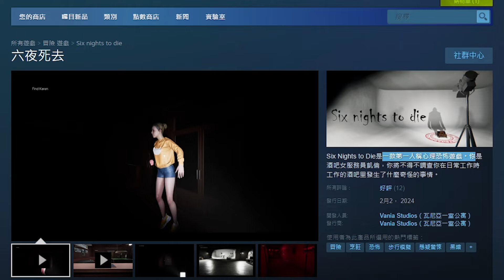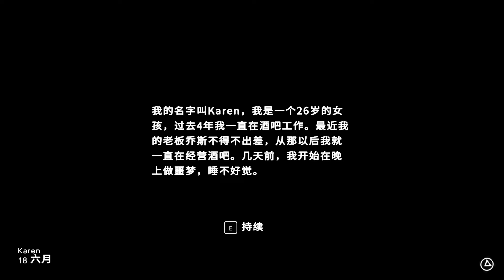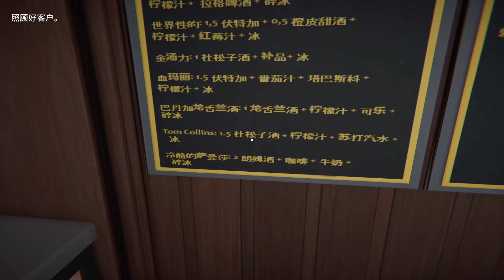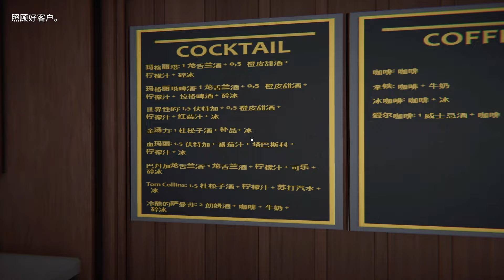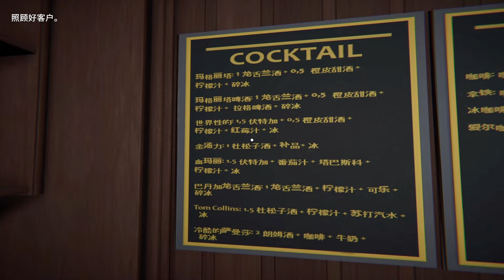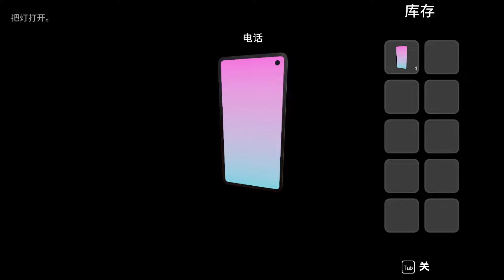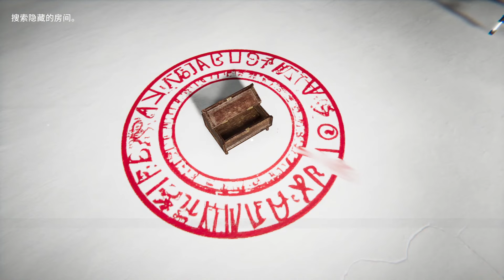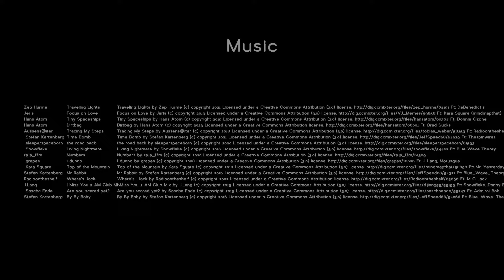我上大夜班記錄下的靈異影像.......轉職法師